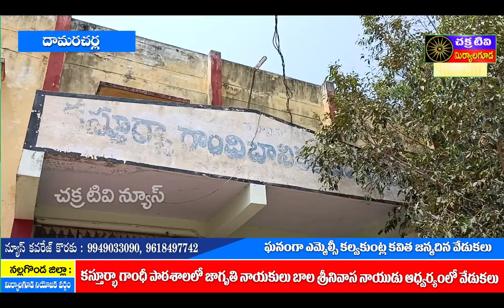Chakratv// Damaracharla// కస్తూర్బా గాంధీ పాఠశాల లో ఎమ్మెల్సీ కవిత జన్మదిన వేడుకలు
జాగృతి నాయకులు బాల శ్రీనివాస్ నాయుడు ఆధ్వర్యంలో